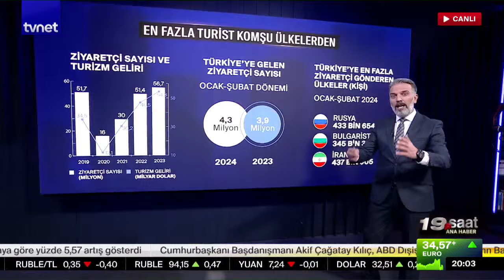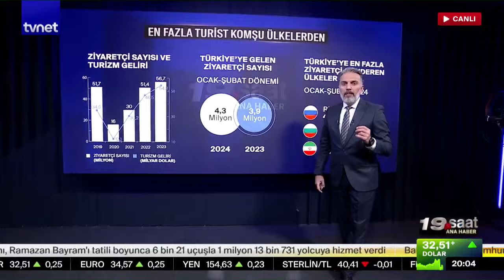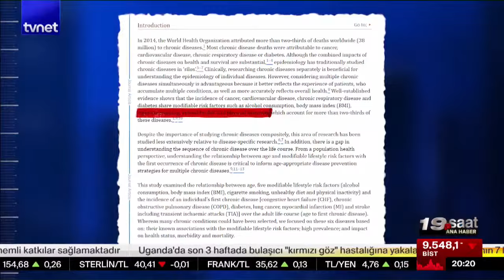Bölgesel savaş tehlikesi mi? | 19. Saat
00:00 Giriş
2:06 İsrail'in yanıtı nasıl olacak?
8:46 İran ile İsrail nasıl düşman oldu?
17:30 Ukrayna sona mı yaklaşıyor?
22:32 AK Parti seçim muhasebesini nasıl yapacak?
30:39 İYİ Parti'de genel başkanlık yarışı başladı
33:08 En fazla turist komşu ülkelerden
34:33 Ay'da saat kaç?
36:06 Geleceğin mesleği: Dil ve konuşma terapistliği